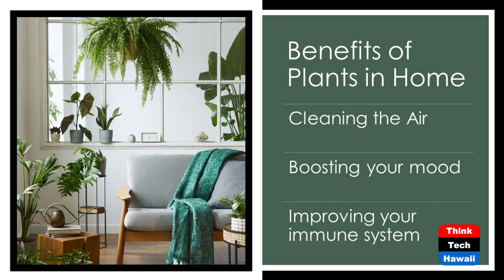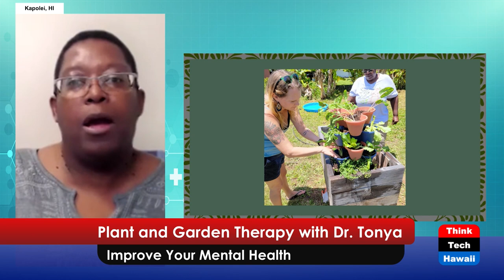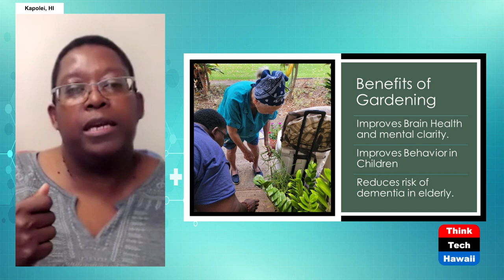Plant and Garden Therapy with Dr. Tonya (Taking Your Health Back)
Improve Your Mental Health.  The host for this show is Wendy Loh.  The guest is Tonya Featherston.

How growing plants can improve your mental and emotional well-being.

Underwriters:
Michael Sklarz
Catherine L. Cooke and the Cooke Foundation
Hawaii Energy
Hawaii Energy Policy Forum
Hawaiian Electric
Galen Ho of Immersive Worlds
Kamehameha Schools
Miner Foundation